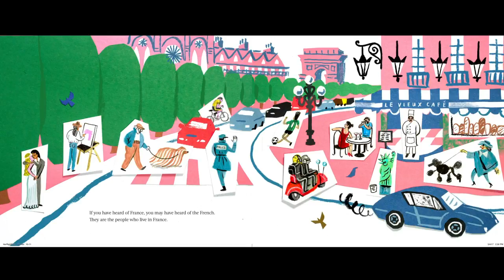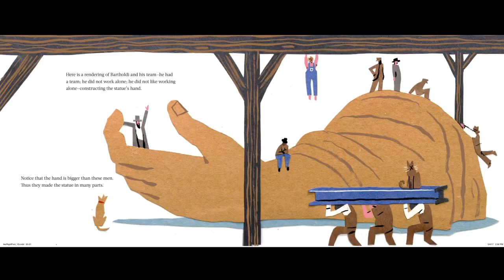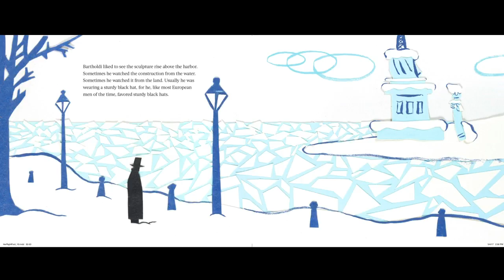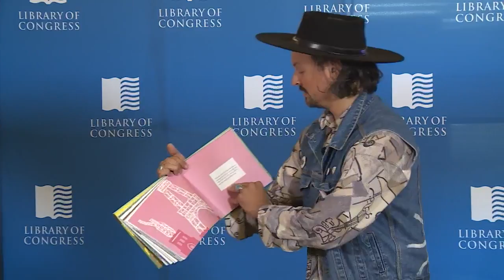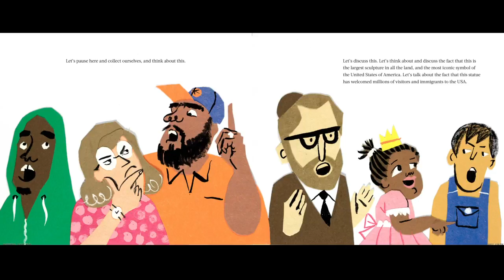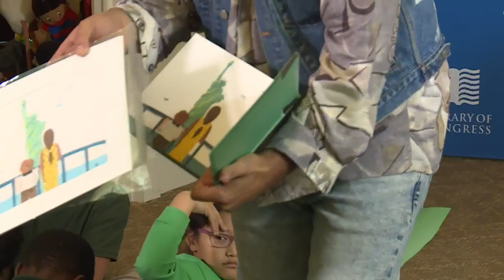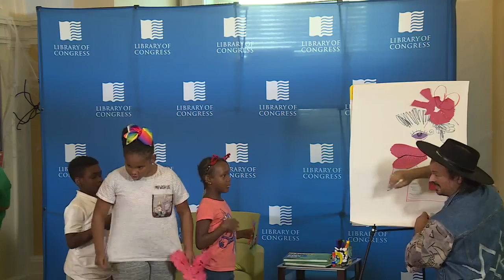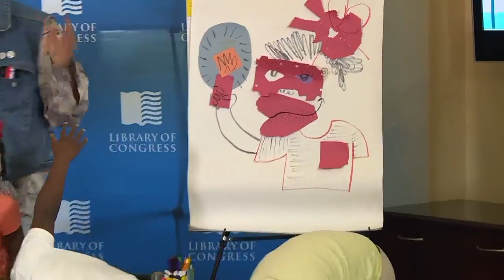Shawn Harris: Her Right Foot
Shawn Harris read from his book "Her Right Foot," a story about the history and meaning of the Statue of Liberty. Afterwards, he lead students in a hands-on cut paper activity and shared his methods on creating collage art. Students also learned about the Library's Statue of Liberty collections.